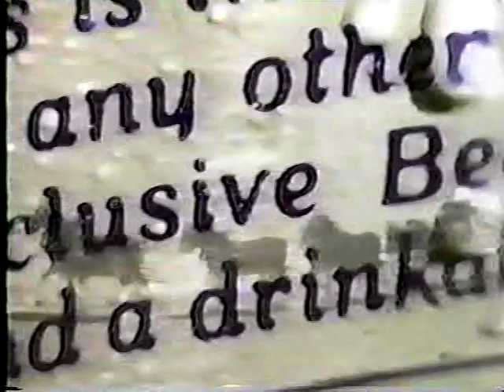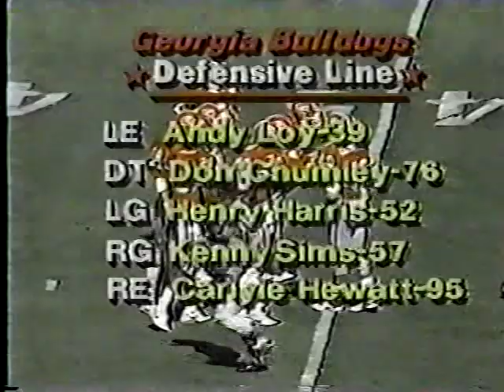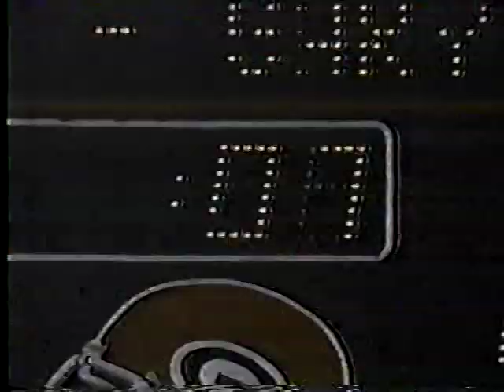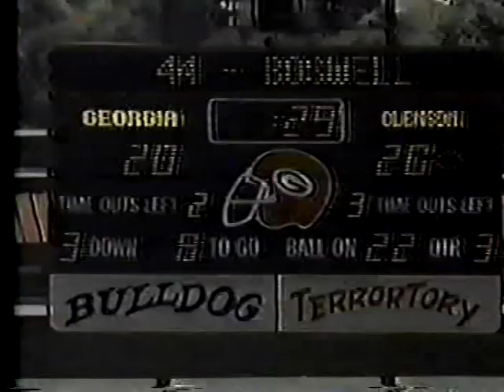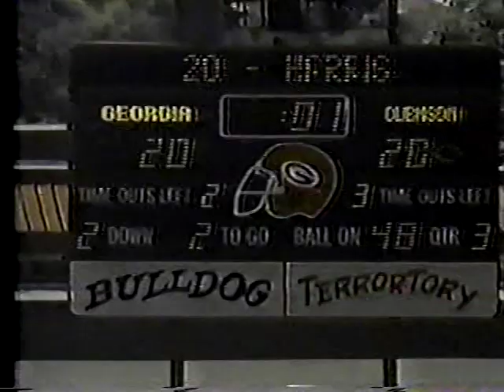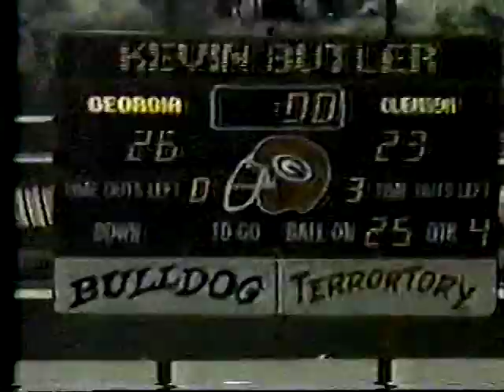1984 Georgia Bulldogs vs Clemson Tigers (FULL GAME!!)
Kevin Butler kicks a 60-yard field goal with seconds left to defeat Clemson 26-23 at Sanford Stadium.